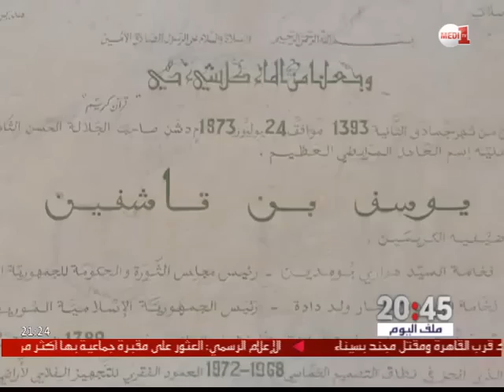روبورتاج .. كيف انعكست التساقطات المطرية المتأخرة على حقينة السدود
سجلت حقينة مختلف السدود بالمملكة ارتفاعا مهما نتيجة التساقطات المطرية الأخيرة شهري فبراير ومارس، وهو ما أنقذ الموسم الفلاحي وأبعد شبح الجفاف، لكنها تبقى نسبة ملء ضعيفة مقارنة بالسنة الماضية.